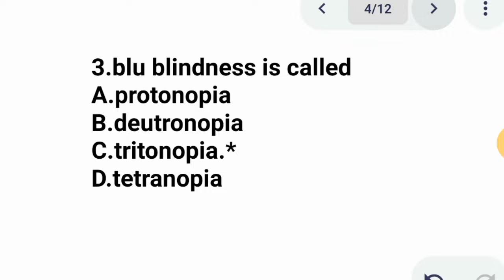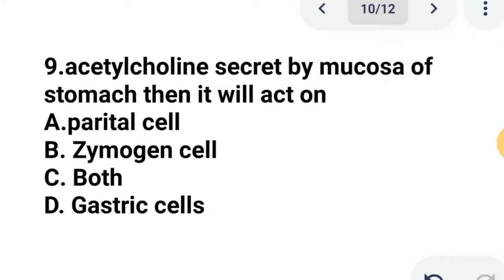AMC test experience || medical cadet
Army medical college test experience